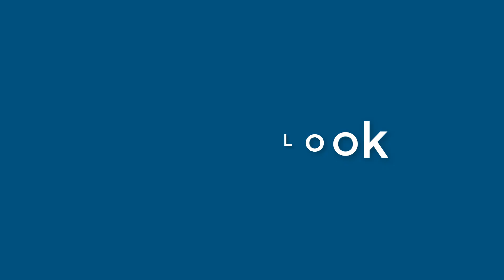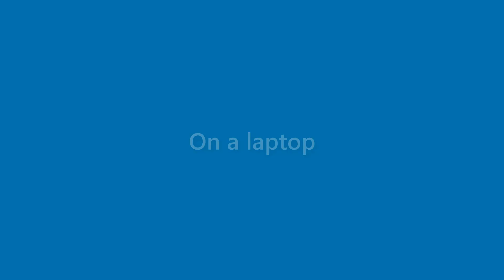Jasper Acosta - appearance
Name Look - Jasper Acosta - appearance. In this video we present "Jasper Acosta" name look and feel in various scenarios.
This video will cover:
How does "Jasper Acosta" look as a personal letterhead?
How does "Jasper Acosta" look on a business card?
How does "Jasper Acosta" look on a computer/laptop screen?
How does "Jasper Acosta" look with different background colors?
How does "Jasper Acosta" look with various fonts?